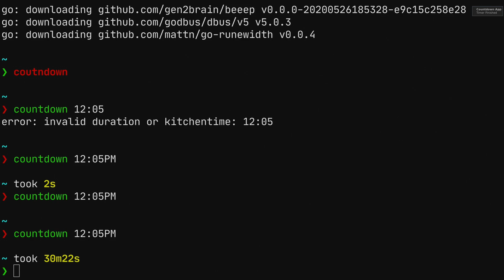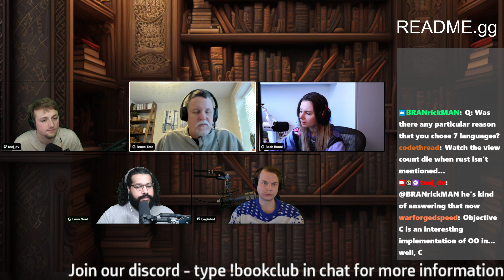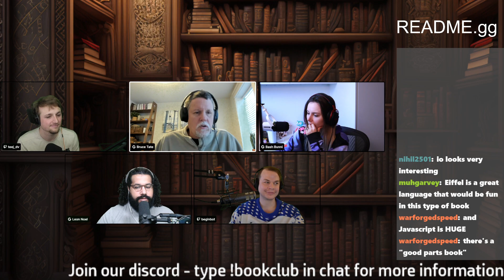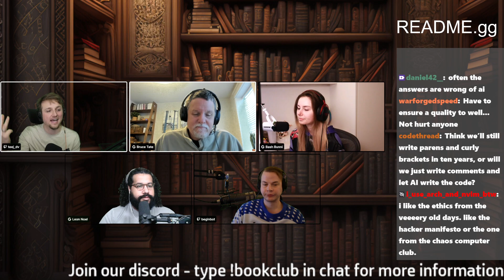7 Languages in 7 Weeks - Interview with the Author [readme.gg]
In this video we were blessed to interview Bruce Tate (the author of Seven Languages in Seven Weeks) and we got to have a great time chatting together! Really hope you enjoy the video.

Unfortunately I do think that I've lost a few of the weeks videos :'( so I'll upload the ones that I could dig up, but I thought the ones that I still found were still valuable, so I hope that you can enjoy them :)